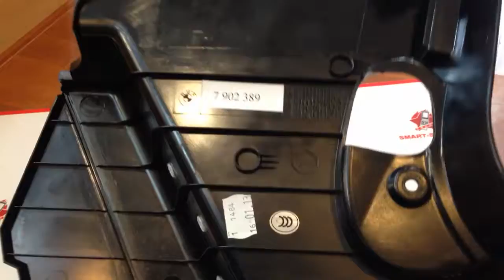Накладка под ногу М-стиль для BMW 3 (E46 Sedan) (черная) (51 43 7 902 389)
Купить Накладка под ногу М-стиль для BMW 3 (E46 Sedan) (черная) можно